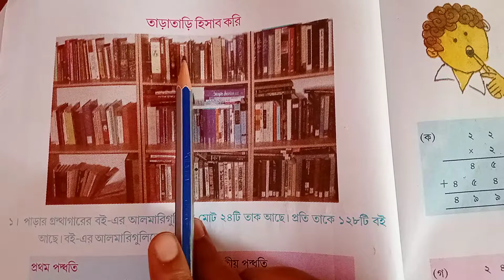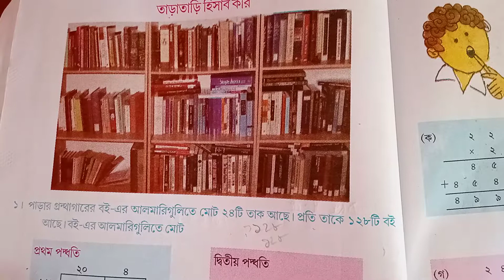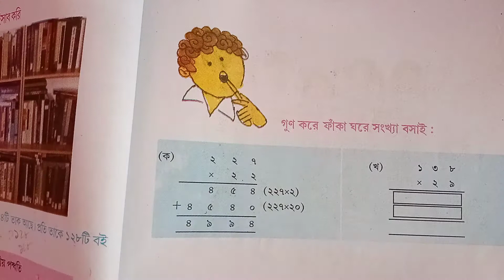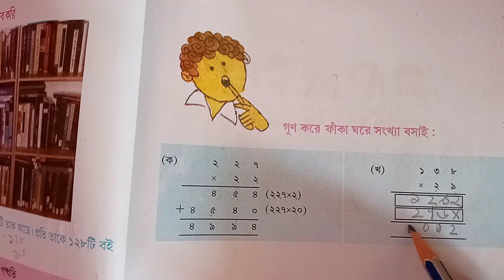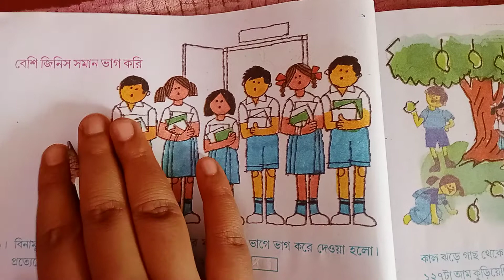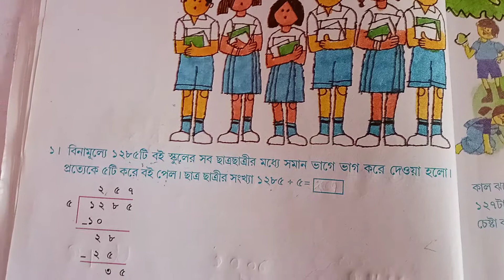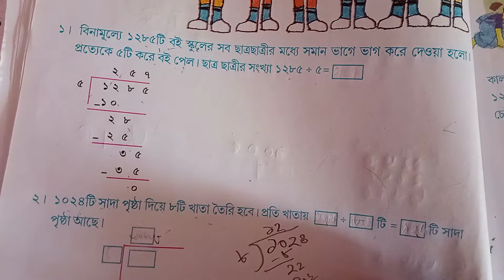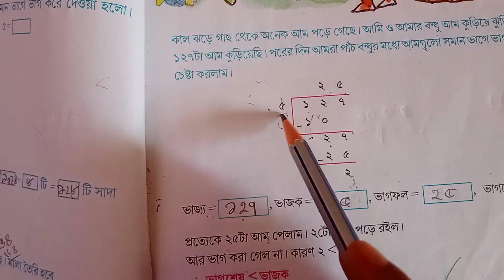আমার গণিত ক্লাস 5 ,পৃষ্ঠা- 14 থেকে 18 amar gonit class 5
Nicher video te  tomra  class 5  er amar gonit boi tar sompurno  solution pabe,khub sohoj vabe ami tomader ke bujhiye dobo.ekhane porpor chapter onujayi tomra video peye jabe.
ei video ta tomader valo lagle like o share koro